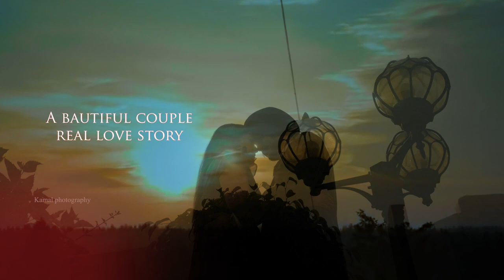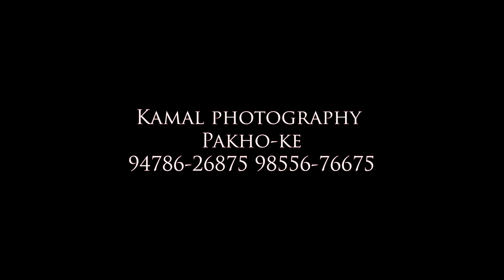Best Punjabi Pre Wedding 2022 Kamalpal Weds Sandeep Kamal Photography PakhoKe 9855676675-94786267875